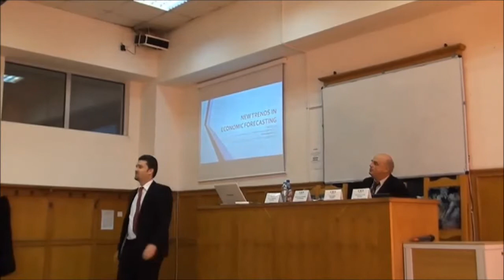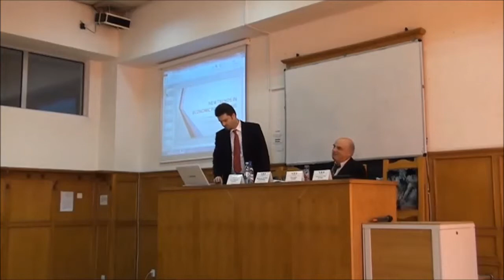CKS 2013 - Marius JULA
Nicolae Marius JULA, Lecturer, PhD, Faculty of Economic Sciences, "Nicolae Titulescu" University of Bucharest
Nicoleta JULA, Professor, PhD, Faculty of Economic Sciences, "Nicolae Titulescu" University of Bucharest

Title of paper: NEW TRENDS IN ECONOMIC FORECASTING

Since 2007, the Nicolae Titulescu University from Bucharest together with the Nicolae Titulescu Foundation for Law and International Relations has organized the international conference entitled "Challenges of the Knowledge Society" (CKS), a scientific event dedicated to scientific research in the field of social sciences.